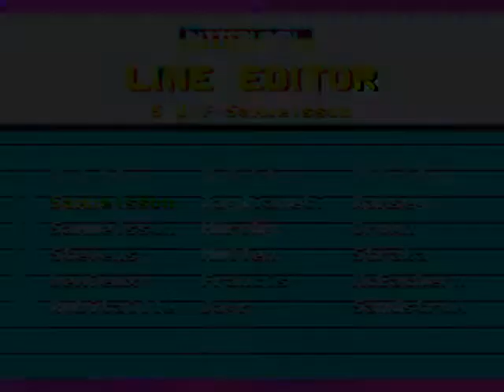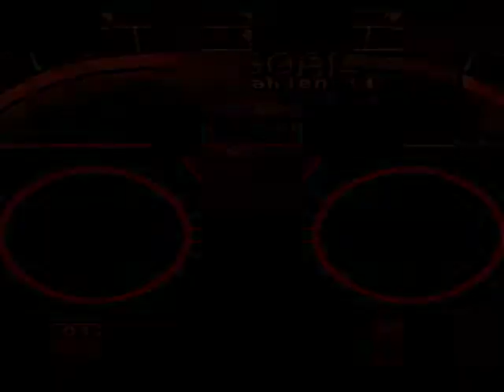NHL '95 - Pittsburgh @ San Jose (FGL Year 1)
FGL Year 1 Week 8 - Pittsburgh Penguins @ San Jose Sharks